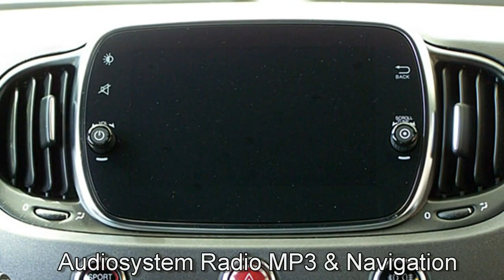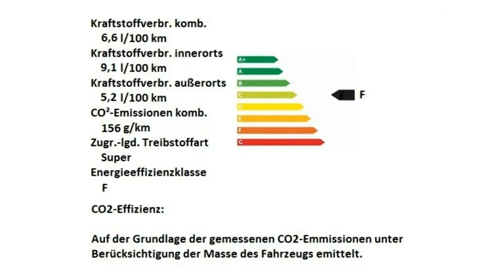Abarth 595 Esseesse 1 4 T Jet Campovolo Grau Motor Village Berlin jetzt Stell.